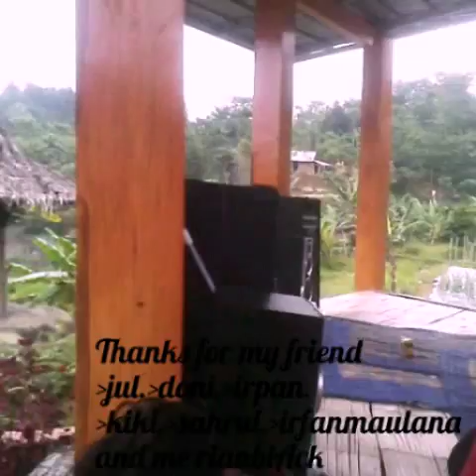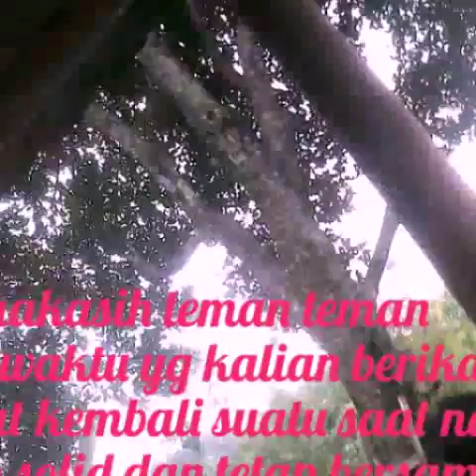Jalan jalan ke vila puncak bogor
Refreshing otak guys bareng temen temen ke vila sahabat di cisarua puncak bogor tempat dan fasilitasnya bisa di jempolin dah
Ga rugi dengan harga yang cukup buat kantong pelajar dan mahasiswa,
Tempat yang gua tempatin si @vila_umar nya guys ya bisa kalian lihat di video gua
Buat seru seruan sama bikin acara menurut gua cocok dah,, pemandangan yg masih asri alamnya juga ya walaupun termasuk dalam perkampungan dan pemukiman warga ya tetep asik lah

Thanks for my friend's yang udah memberikan waktu luang kalian buat sama sama kita refreshing diri kita seru kocak dan tetep solid dah

Back sound :
Coldplay - paradise
Jasmine thompson -sun goes down
                                    -run
Wiz khalifa feat charlie put - see you again

Oke!!!